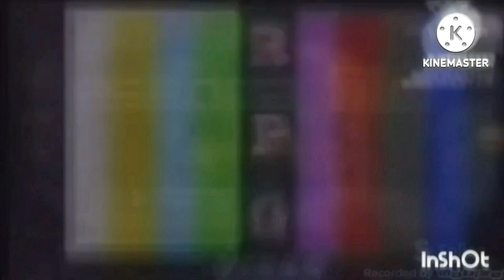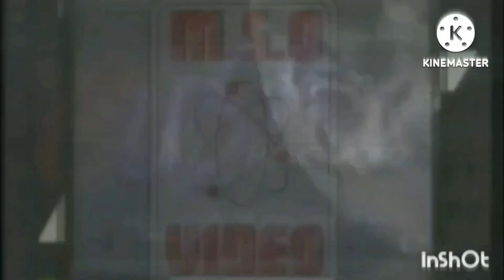474 Logos Played At Once 2.0